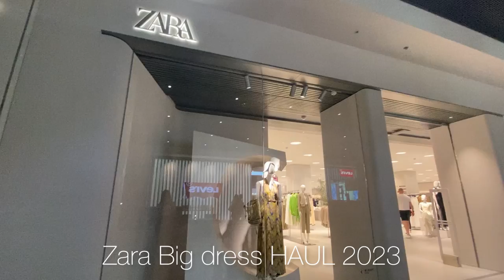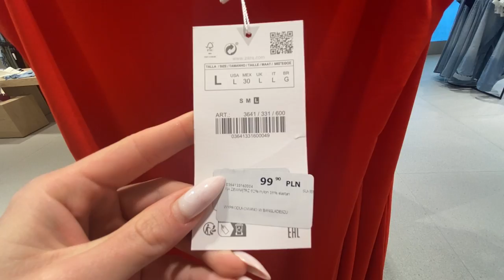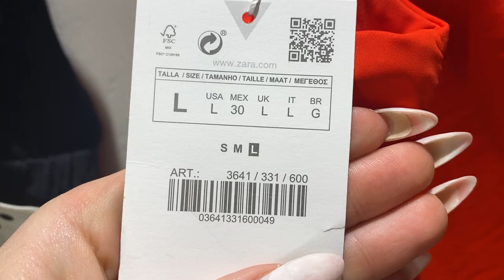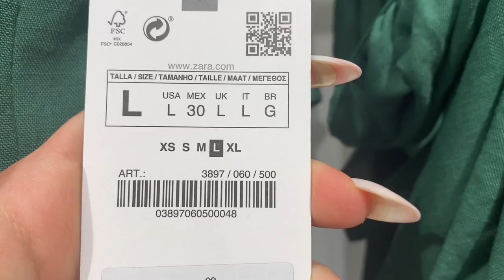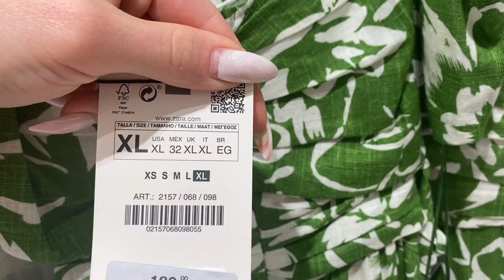ZARA SUMMER DRESS HAUL 2023. ZARA WOMEN'S SUMMER COLLECTION 2023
Zara dress haul from new zara women's collection 2023. Zara summer haul 2023. Zara spring collection 2023. Zara try on haul 2023. Zara dresses 2023. Zara latest collection in June 2023. New shopping vlog from zara store. Fashion 2023 in Zara